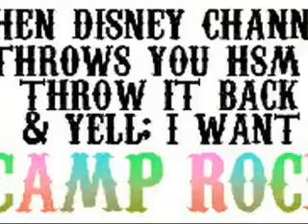CAMP ROCK!!!!!!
Camp Rock the best movie on the face of the earth!If you dont like the movie dont watch my video.